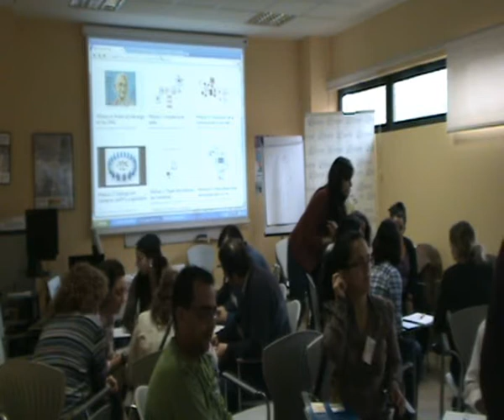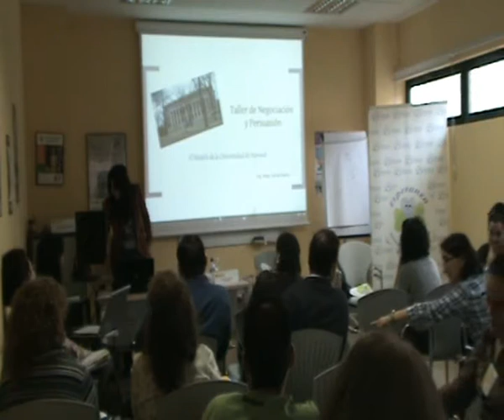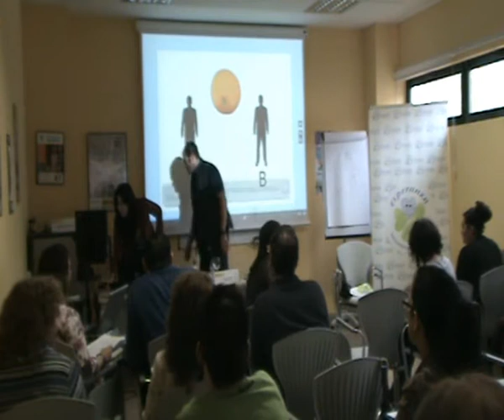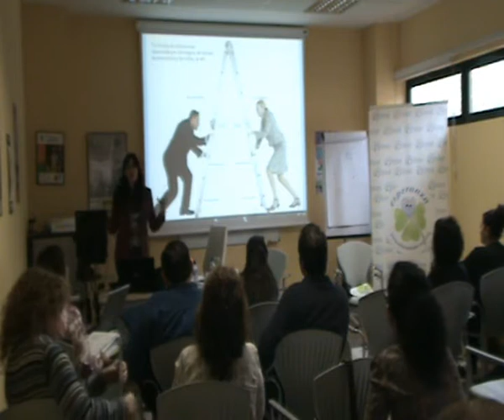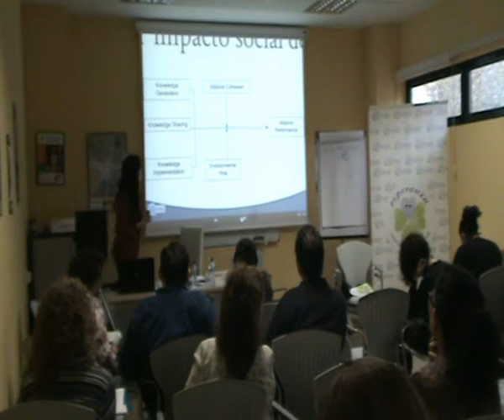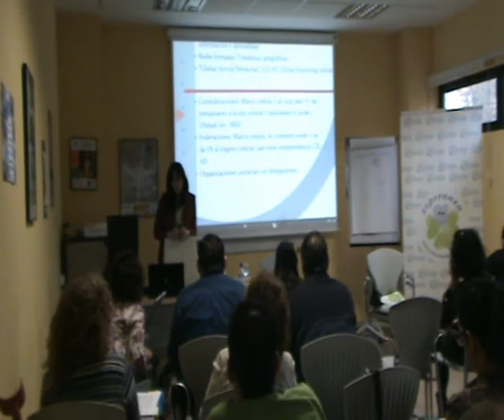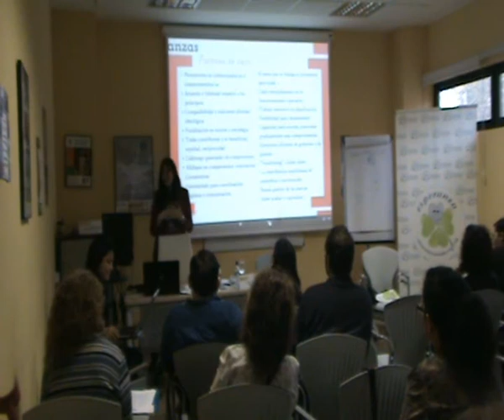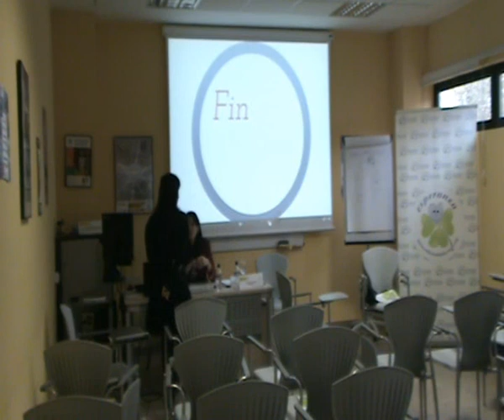Alianzas en enfermedades poco frecuentes parte 2ª